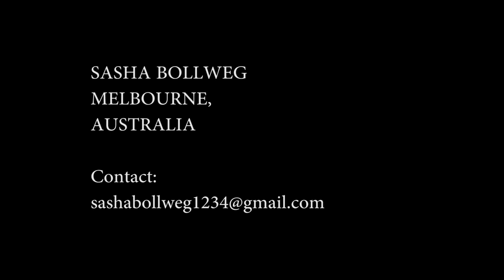Sasha Bollweg College Video - 2017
Sasha Bollweg
Melbourne, Australia